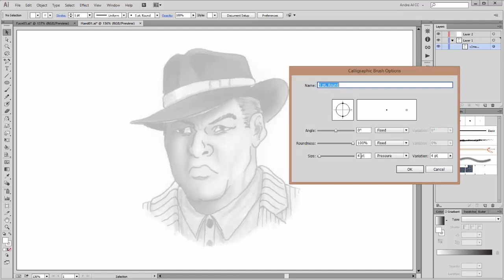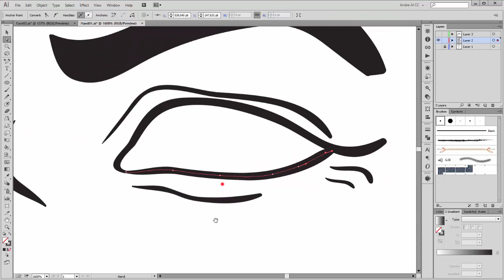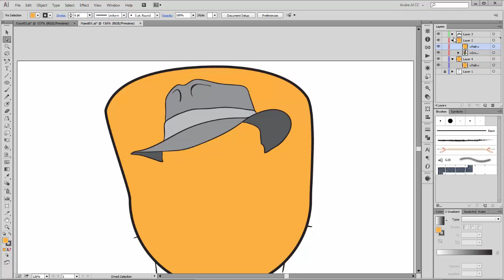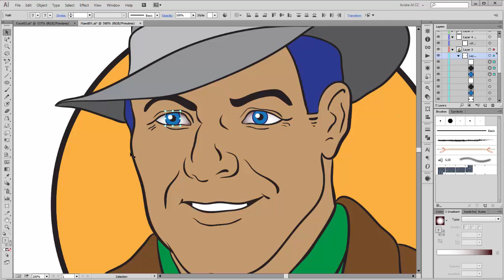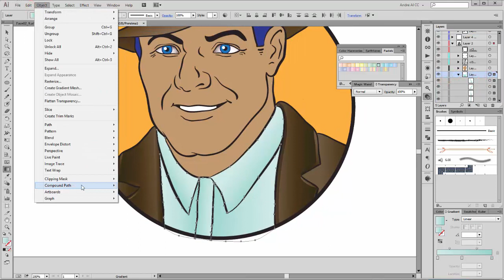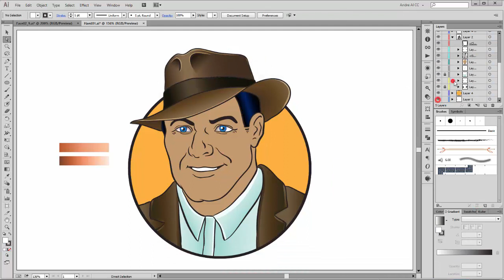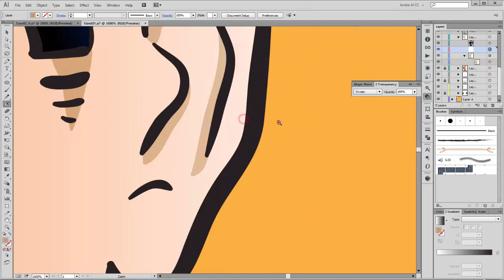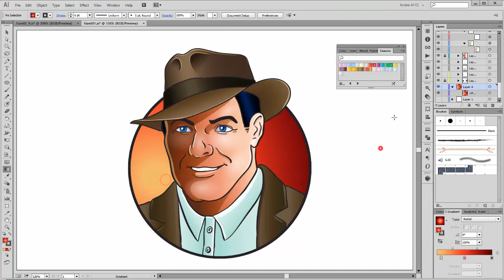Adobe Illustrator - How to Draw and Color a Character - Time Lapse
In this Video I show you an easy way how to draw, inking and coloring a cartoon face with Adobe Illustrator. Learn how to draw a face and how to draw a hat. I show you how to work with Brushes and how to work with Clopping mask. Find more Adobe Illustrator and Adobe Photoshop tutorials also Photoshop and Illustrator Brushes, Motion Graphics, Vectors and Drawings from Andre Kröker of Dagubi.